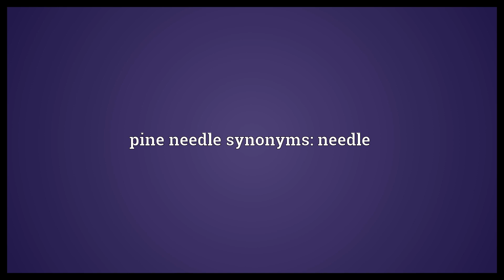Pine needle Meaning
Video shows what pine needle means. An adult leaf of an adult pine tree.. pine needle synonyms: needle.  Pine needle Meaning. How to pronounce, definition audio dictionary. How to say pine needle. Powered by MaryTTS, Wiktionary